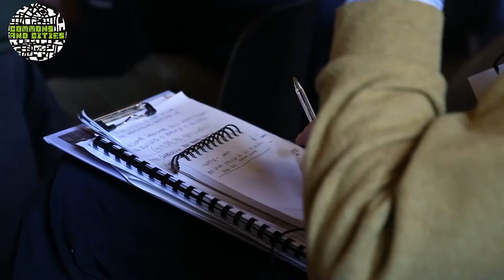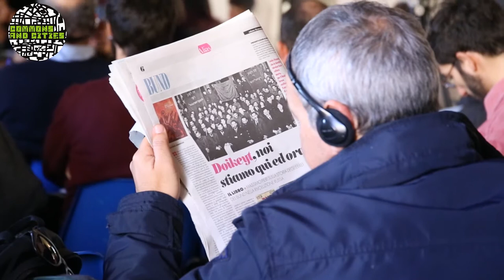I beni comuni al tempo della crisi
Mutualismo e autoproduzione culturale. Primo tavolo di lavoro della tre giorni di incontri che si sono tenuti a Napoli dal 17 al 19 novembre 2017.